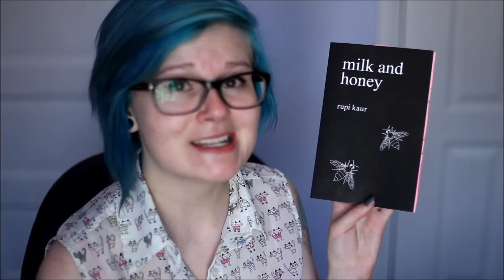My Favourite Poets